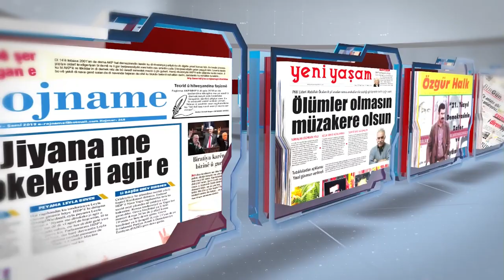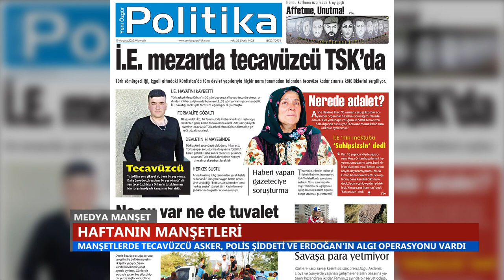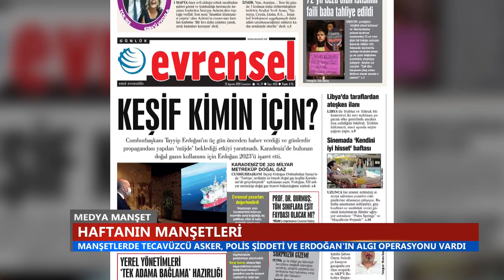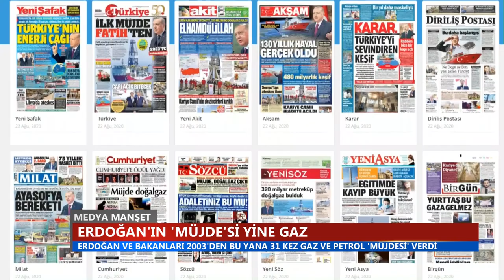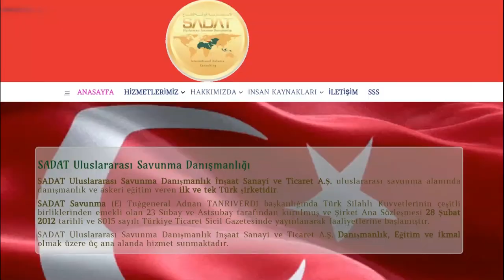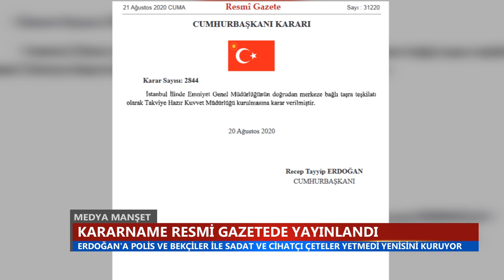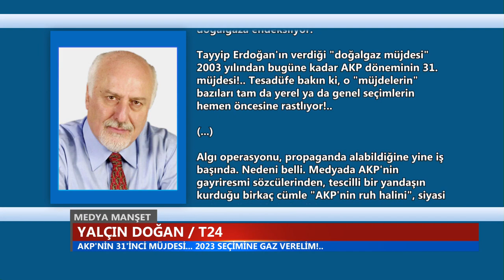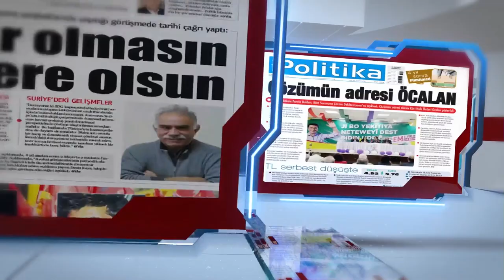Medya Manşet / Günay Kubilay - Said Sefa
Fehim Işık'ın hazırlayıp sunduğu MedyaManşet'te HDP Strateji Kurulu üyesi Günay Kubilay Erdoğan'ın gaz müjdesinin siyasi ve ekonomik anlamını; Haberdar Genel Yayın Yönetmeni Said Sefa Erdoğan'ın devlet içindeki özel örgütlenmeleri ile bunları oluşturmasının nedenlerini değerlendirdi...